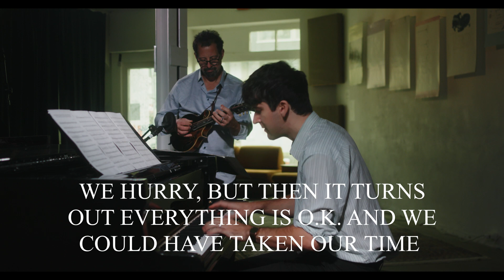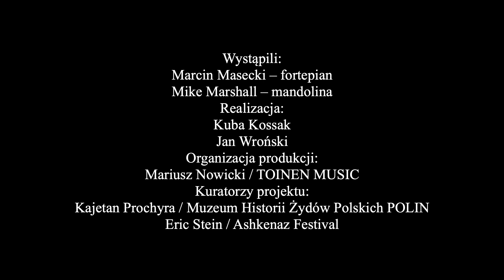Marcin Masecki i Mike Marshall w hołdzie Ger Mandolin Orchestra | Muzeum POLIN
Masecki oraz trzykrotnie nominowany do nagrody Grammy wirtuoz mandoliny Mike Marshall wykonają napisany na zamówienie Muzeum POLIN utwór – hołd złożony przedwojennej żydowskiej orkiestrze mandolinowej z Góry Kalwarii.

Mandolina – dziś instrument niszowy – ma niezwykle bogatą historię i zajmuje szczególne miejsce w historii polskiej i żydowskiej kultury muzycznej. Orkiestry mandolinowe grały do tańca, towarzyszyły też pierwszym robotniczym demonstracjom. Nauka gry na mandolinie była często elementem programu nauczania w szkołach jidysz. Mandolina była też jednym z niewielu środków ekspresji muzycznej dostępnych dla kobiet w przedwojennych społecznościach żydowskich. Przed stu laty mandolina była więc instrumentem jednoczącym, demokratycznym i budującym wspólnotę.

Dzięki koncertowi zorganizowanemu przez Muzeum POLIN mandolina powróci, by opowiedzieć swoją zapomnianą historię. Nową muzykę na mandolinę skomponował Marcin Masecki, któremu towarzyszyć będzie jeden z największych wirtuozów tego instrumentu – Mike Marshall, lider Ger Mandolin Orchestra.

Wystarczy zrobić przelew, na dowolną kwotę, na numer konta:
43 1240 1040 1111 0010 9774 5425